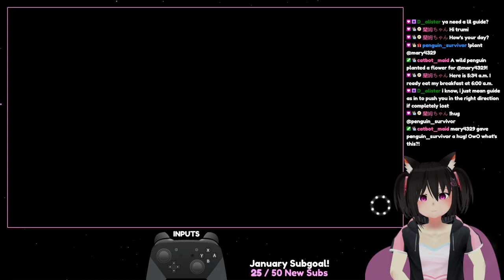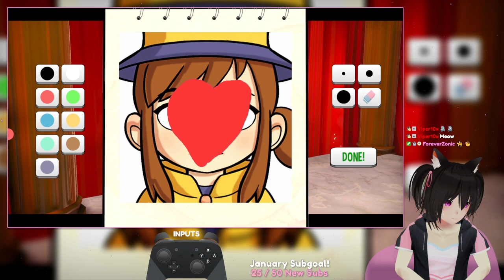A Hat in Time #1 - Catbot_Tsumi VOD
Tsumi takes chat on a wonderful adventure with a blast from the past today! She is visiting the world of A Hat in Time and taking us all with her as she explores through some of the worlds! You do not want to miss this fun time with Tsumi as Hat Girl and some bonus cameos from chatters!

-- 💖 Credits ✨ --
🎥 Visuals ✨